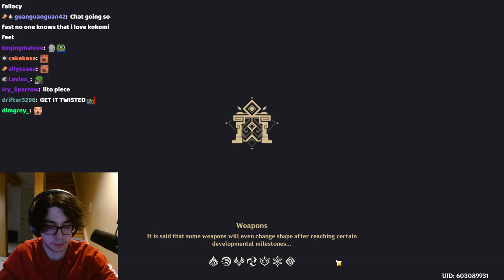get it twisted, gamble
from his feb 1 stream